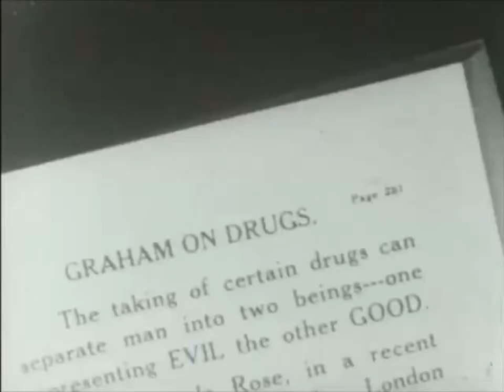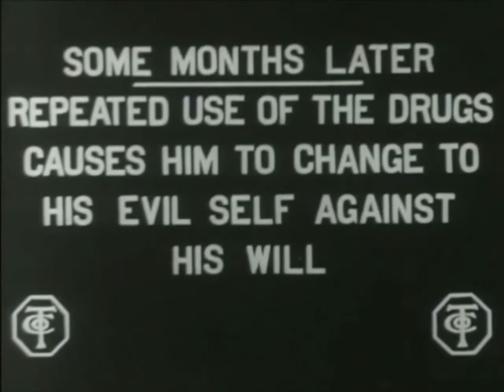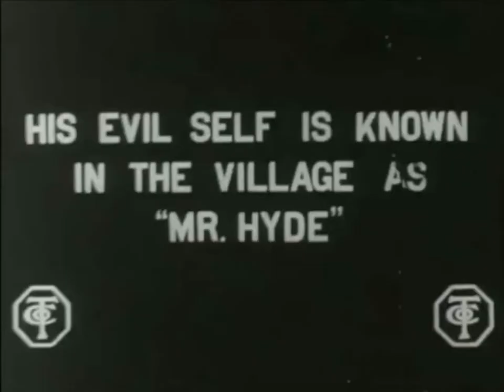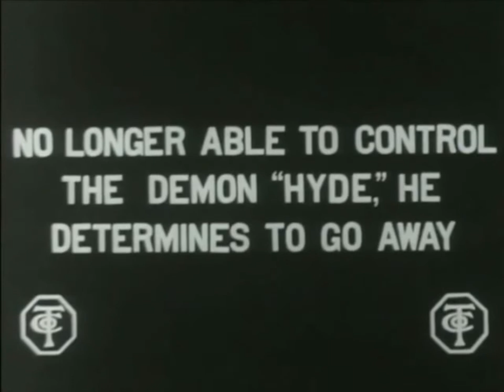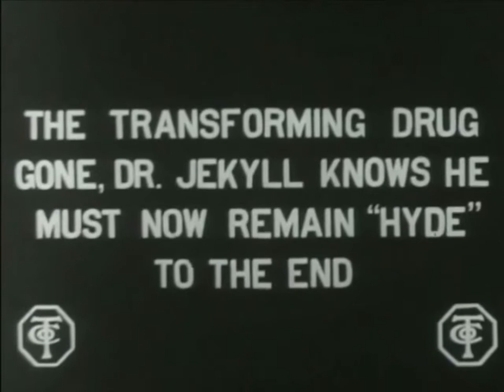Dr Jekyll and Mr Hyde 1912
This Fan Movie Remix was created with 100% PUBLIC DOMAIN material. Any false copyright takedown (Copyfraud) will be fought.
This video is in the public domain, this video may be freely reproduced, distributed, transmitted, used, modified, built upon, or otherwise exploited by anyone for any purpose, commercial or non-commercial, and in any way, including by methods that have not yet been invented or conceived.